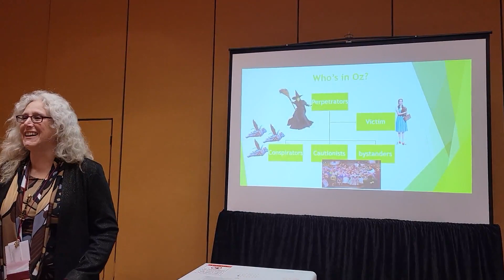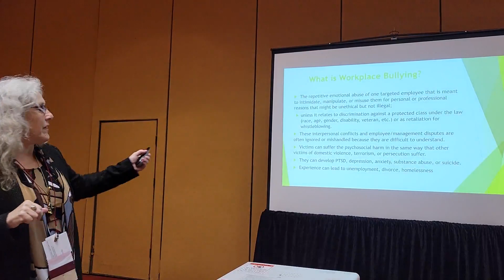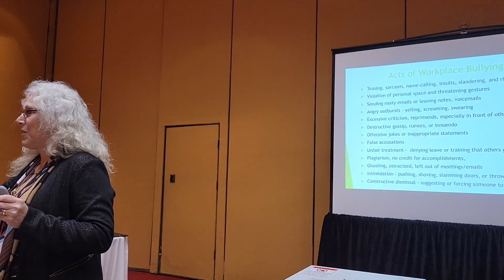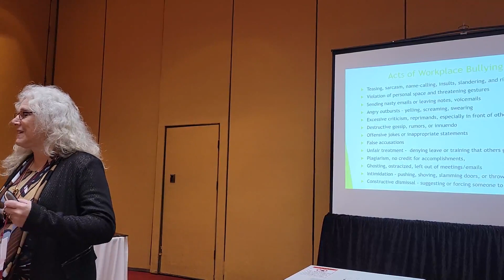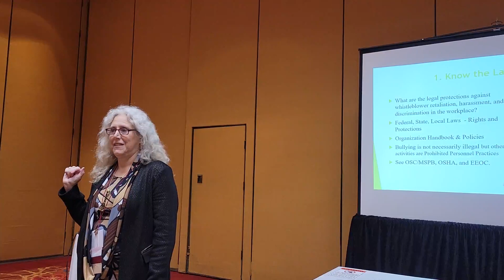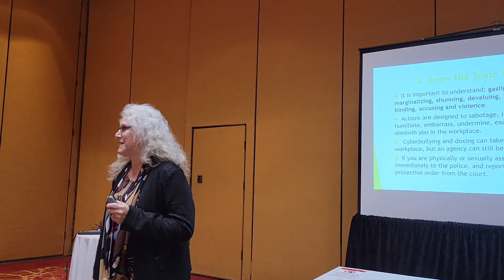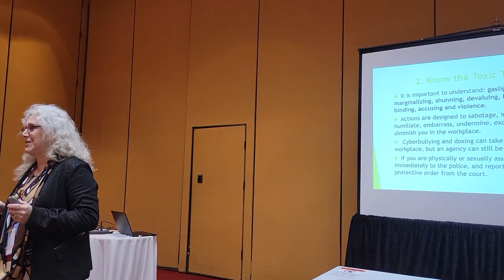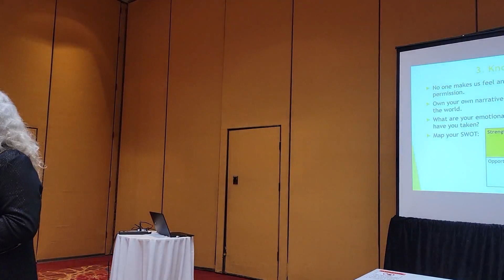Winners, Witches and Flying Monkeys: Jacqueline Garrick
The 2021 Women Veterans Alliance Unconference
Las Vegas October 8 - 10th